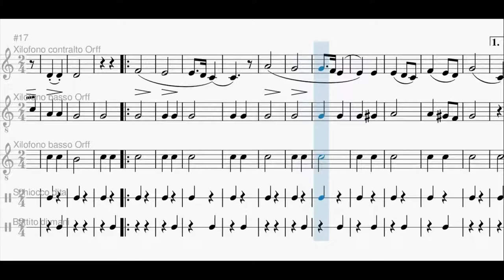Brahms, Variazioni op.23 | Spartito gratis per ensemble di percussioni